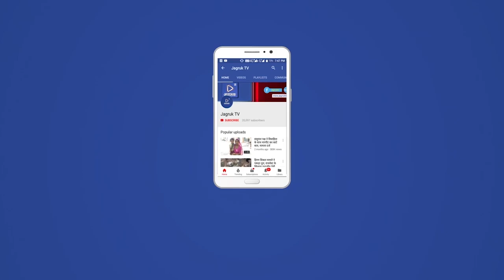बाड़मेर : गांधव खुर्द में विशाल निशुल्क पशु चिकित्सा एवं परामर्श शिविर आयोजित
18 नवंबर 2021 सोसायटी  टू अपलिफ्ट रूरल इकोनामी  बाड़मेर द्वारा  केयर्न वेदांता ऑयल एंड गैस  के सौजन्य से संचालित डेयरी विकास एवं  पशुपालन परियोजना के तहत गांधव खुर्द ग्राम पंचायत गांधव कला  में  बुधवार को विशाल निशुल्क पशु चिकित्सा एवं परामर्श शिविर का आयोजन किया गया |
कार्यक्रम प्रबंधक हनुमान राम चौधरी ने बताया कि पशुओं की मौसमी बीमारियों एवं सर्दी से बचाव सुनिश्चित करने पशुपालकों के पशु स्वास्थ्य खर्च को बचाने दुग्ध उत्पादन बढ़ाने इत्यादि मकसद से  गांधव खुर्द में आयोजित हुए शिविर में  12  पशुपालकों के  गाय 08 भैंस  14 भेड़ 385 बकरी 53 ऊंट 09 कुत्ता 02 सहित कुल 470 पशुओं की जांच कर 350 पशुओं का उपचार एवं 120 पशुओं  को कर्मी नाशक दवाई पिलाई गई |पशुओं में बांझपन चर्म रोग मुंह मैं छाले नाक बहना दस्त आफरा बुखार चिचड़ा कुपोषण इत्यादि की जांच कर निशुल्क औषधियां का वितरण किया गया| उन्होंने कहा कि पशु चिकित्सा एवं परामर्श शिविर में डॉ. मेसाराम पशु चिकित्सक पशुधन सहायक बाबू राम जाट सहायक परियोजना समन्वयक माला राम गोदारा सुपरवाइजर सोनाराम चौधरी बाबूलाल बिश्नोई  मोबाइल वेन ड्राइवर समिति सचिव प्रहलाद राम चौधरी टीकमा राम चौधरी ने संदर्भ सेवाएं दी| शिविर में कोविड-19 बचाव एवं रोकथाम के साथ नियमित रूप से मास्क पहनने साबुन से दिन में 10- 12  बार साफ हाथ धोने एवं सामाजिक दूरी बनाए रखने हेतु समझाइश की गई |
शिविर में उपस्थित  पशुपालकों  एवं ग्रामीणों को  अच्छी क्वालिटी के एन- 95  मास्क का निशुल्क वितरण किया गया |पशु चिकित्सा एवं परामर्श शिविर के ग्राम स्तर पर आयोजन हेतु पशुपालकों ने शयोर एवं  केयर्न वेदांता ऑयल एंड गैस का धन्यवाद ज्ञापित किया |शिविर की समाप्ति पर सहायक परियोजना समन्वयक माला राम गोदारा  ने उपस्थित अतिथियों  पशु पालकों एवं  ग्रामीणों का आभार व्यक्त किया| इसी प्रकार धरणावास ढाणी एवं धरणाबास मैं भी निशुल्क पशु चिकित्सा एवं स्वास्थ्य शिविरों का आयोजन कर पशुओं की जांच व उपचार किया गया|